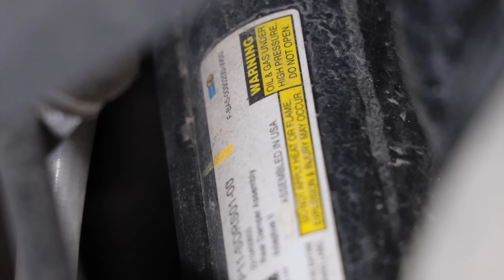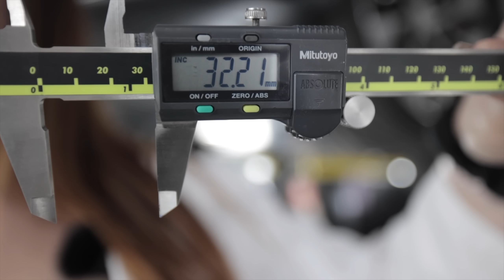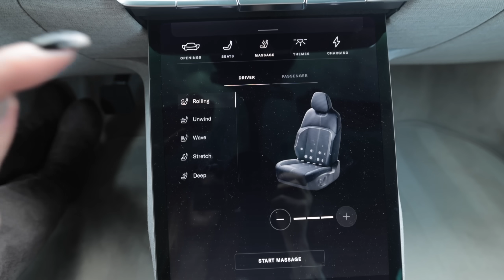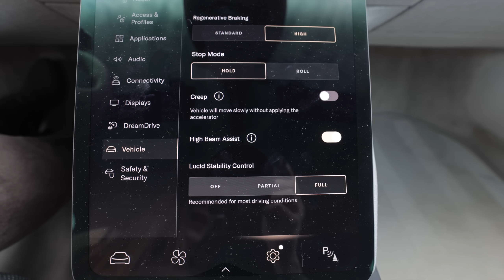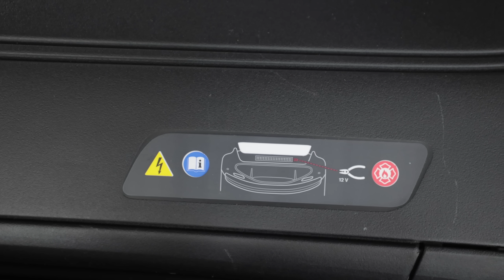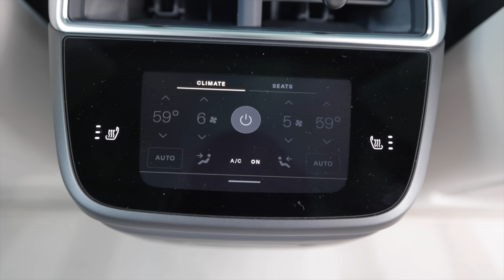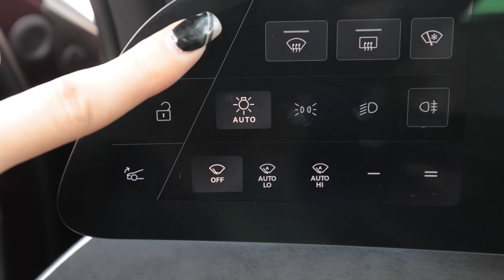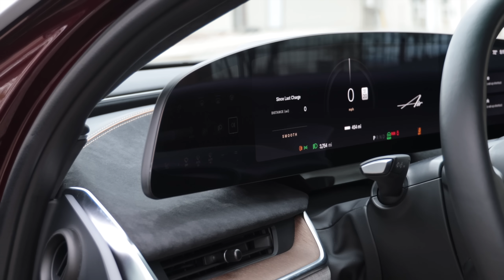So Fast It Hurt! // 2023 Lucid Air Grand Touring Review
My review of one of the most incredible vehicles I've ever driven.

Britt F.
Chad B.
Col. L.
Curtis S.
Daniel F.
Darren M.
Dave
David L.
Jeffrey P.
Josh H.
Kevin C.
Mark L.
Meghan "in Seattle"
Nenad R.
Ray I.
Terry S.
Todd C.